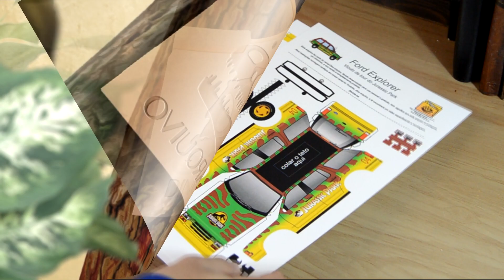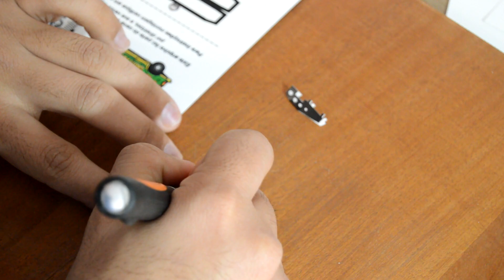Faça Seu Próprio Ford Explorer - Papercraft com PDF gratuíto.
E ai Dinoamigo beleza? no video de hoje vou te ensinar como fazer um Ford explorer de papercraft! Lembrando que o arquivo original pertece ao Patrick Pasques (todos os direitos ao autor) eu apenas "remasterizei" para uma qualida melhor.

Dinossauros Existem!

Não deixe se increver no canal!

*Se vc leu até aqui deixe um 🦕*